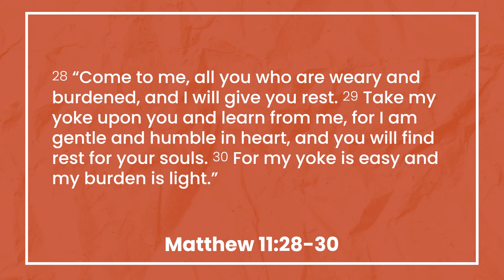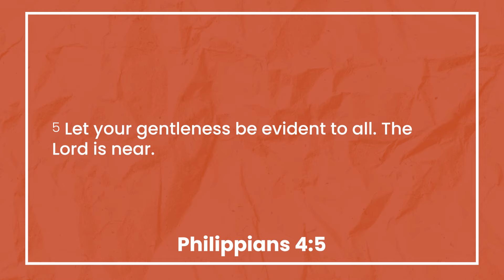Jesus the Gentle - Win Today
When people encountered Jesus, there was something irresistible about His gentle nature.  There still is!  Faith Sherrer encourages you to get to know “Jesus the Gentle” and let His peaceful spirit instill gentleness in you!